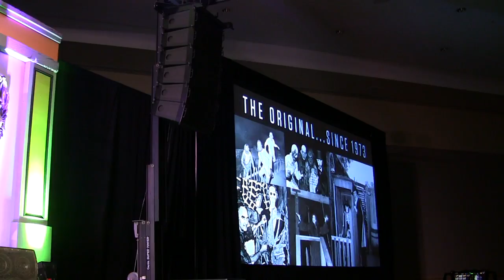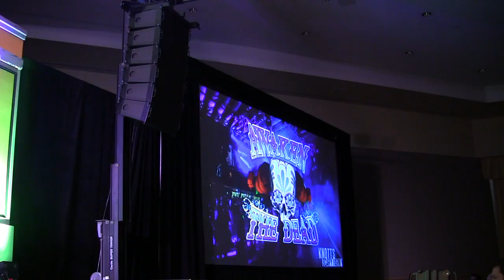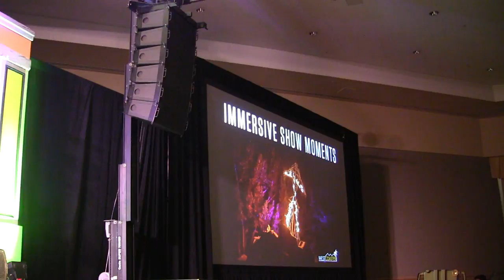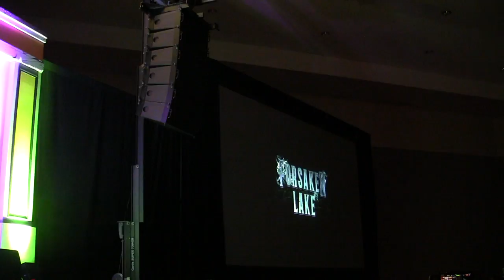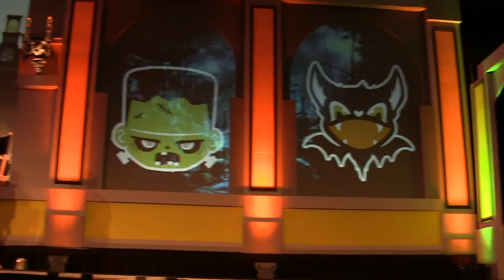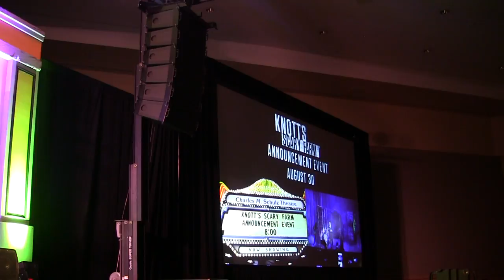FULL Knott's Scary Farm Midsummer Scream Presentation July 28 2018 Long Beach California Berry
Tim Barham, Gus Krueger, Danial Miller, Ken Parks, and Jeff Tucker